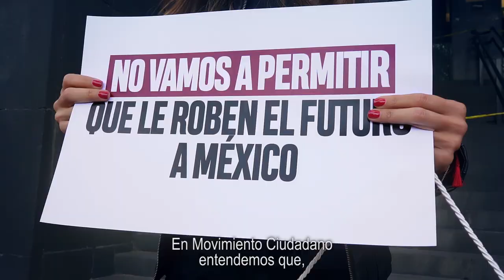Un nuevo trato por el medio ambiente con energías limpias - Movimiento Ciudadano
La gran batalla de nuestra generación es contra el cambio climático. Por eso refrendamos el llamado de Jorge Álvarez Maynez y Verónica Delgadillo para dejar atrás las energías fósiles y hacer un NuevoTrato por el medio ambiente con energías limpias. 🌱